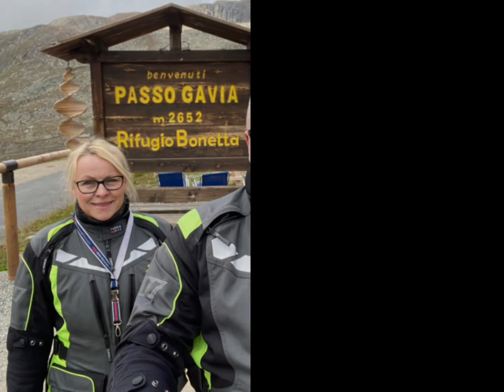BMW k1600 GTL 2021.09 Passo Gavia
Passo Gavia route from Pezzo